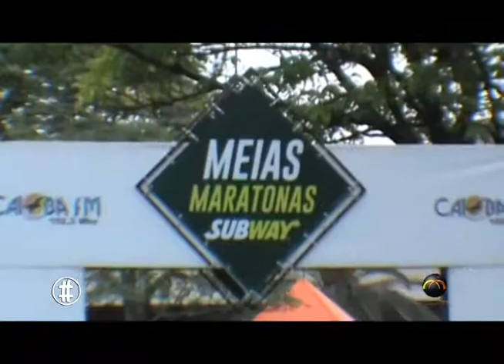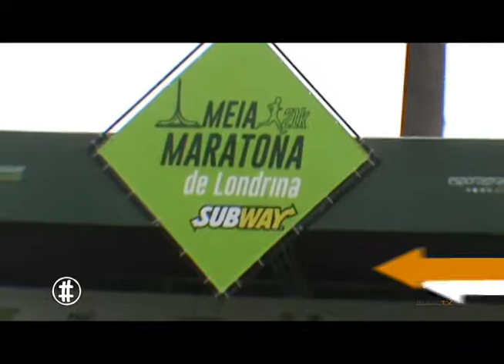MultiTV: Meia Maratona de Londrina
Acompanhe com William Araujo como foi a Meia Maratona de Londrina e os atletas campeões!